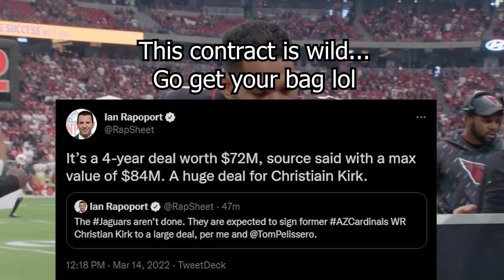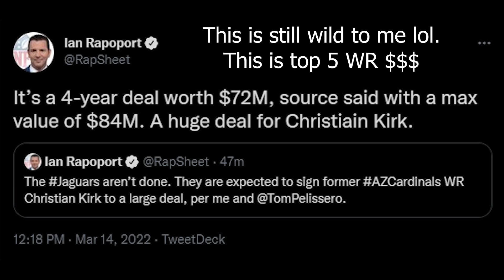Arizona Cardinals Free Agency News - James Conner Re-Signs! Chase Edmonds and Christian Kirk walk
The Arizona Cardinals Free Agents were busy this morning, as James Conner re-signed with the Arizona Cardinals on a 3-Year deal, Chase Edmonds signed with the Miami Dolphins on a 2-Year deal, and Christian Kirk BROKE THE BANK, signing a 4-Year $84 MILLION DEAL with the Jacksonville Jaguars! Christian Kirk is now getting paid top 5 WR money, and that's crazy to me... Secure the bag tho lol! I'm going to Miss Kirk and Edmonds on the Cardinals, but it just wasn't very realistic that we were going to bring them both back. I'm happy for them tho, and I wish them the best with their new teams!